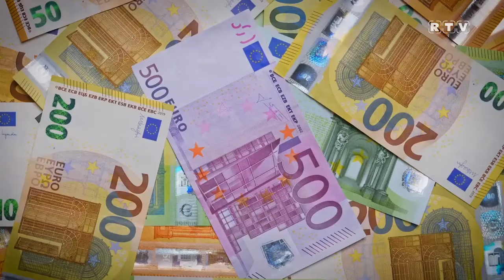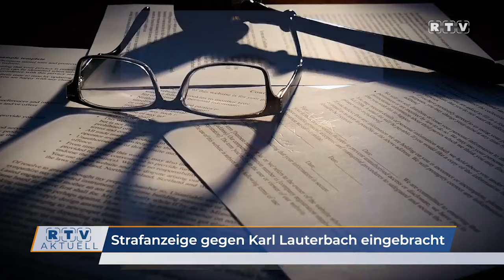Strafanzeige gegen Karl Lauterbach eingebracht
Erst Ende März kam es in Deutschland zur Veröffentlichung der hochbrisanten RKI-Files, die ein weiteres Mal deutlich machen, was ohnehin schon vermutet wurde. So geht hervor, dass hinter den verhängten Corona-Maßnahmen weitaus mehr politische Willkür als fachliche Expertise stand. Nun gibt es in Sachen Corona eine weitere Entwicklung auf deutschem Boden. Sören-Pellmann, Co-Vorsitzender der Partei „Die Linken“, hat bereits Anfang April Strafanzeige gegen den deutschen Gesundheitsminister Karl Lauterbach eingebracht. Es bestehe der Verdacht von Untreue und Bestechlichkeit. Konkret geht es dabei um die Vergabe einer Werbekampagne für die Covid-Impfung, durch die ein finanzieller Schaden für die Steuerzahler entstanden sein soll.